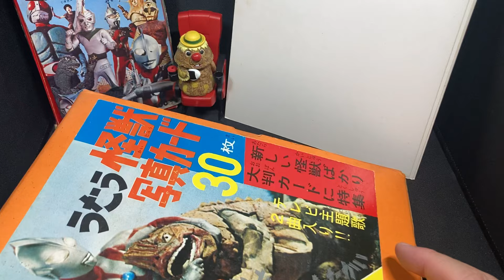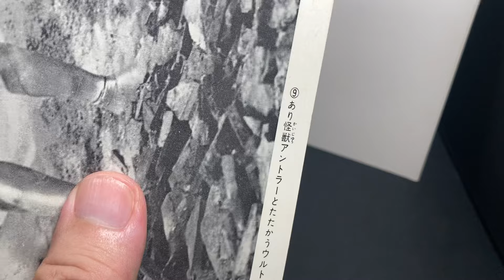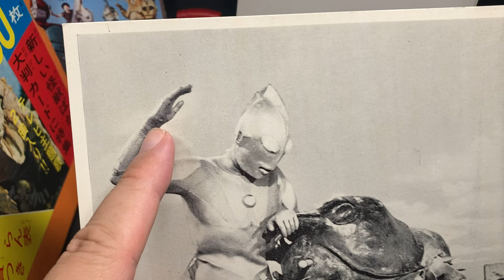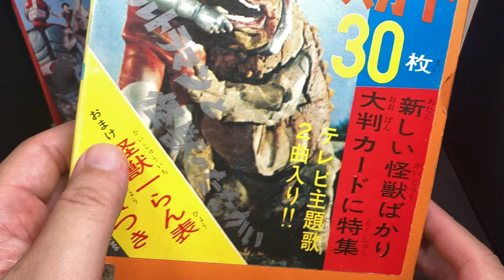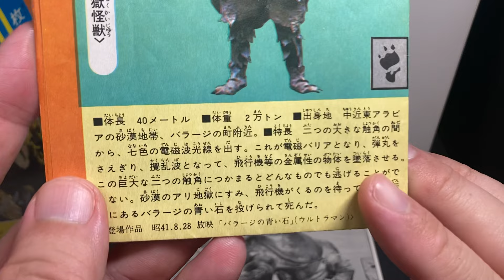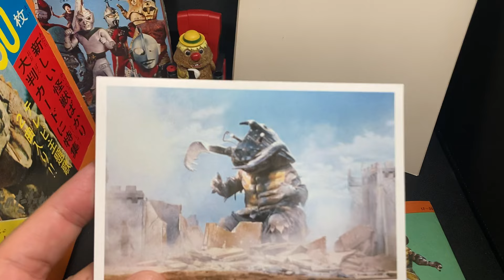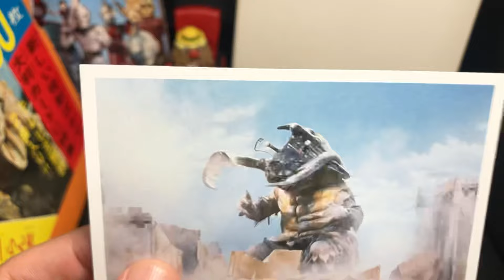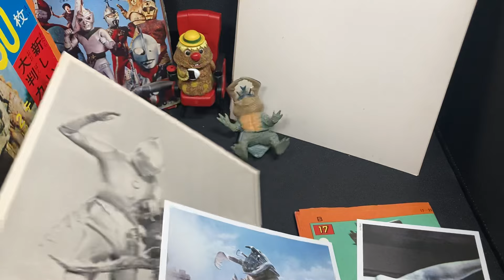ウルトラマン 【うたう怪獣写真カード】（コダマプレス）【9枚目】 1967年 放送当時物 初代マン ultraman 奥特曼 怪獣 特撮 ウルトラ怪獣 tokusatsu【1539本目の動画】